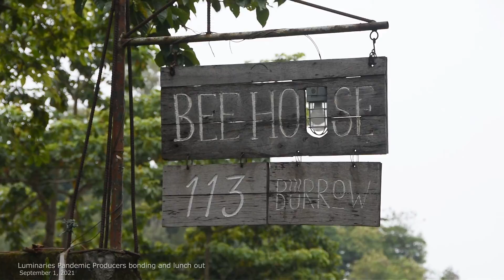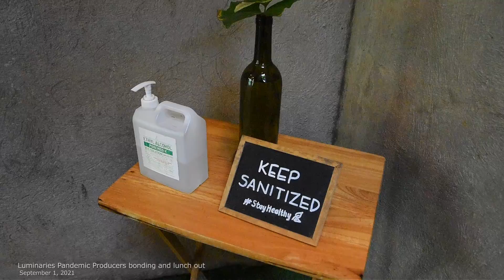Delia P. Salvador / Luminaries Pandemic Producers bonding and lunch out / September 1, 2021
Delia P. Salvador / Luminaries Pandemic Producers bonding and lunch out /  September 1, 2021 / Raw Video